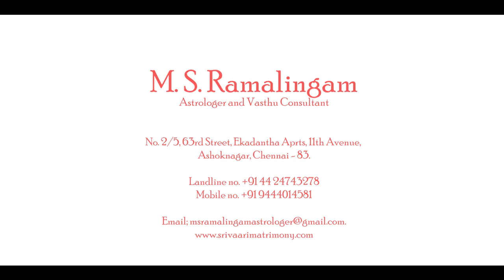ரஜினியின் 2020/ Rajini's 2020 |Astro talks| EP - 39 | M S RAMALINGAM, ASTROLOGER & VASTHU CONSULTANT